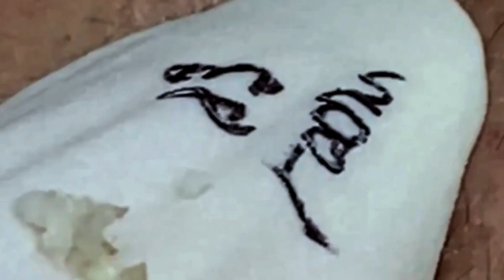Chill Your life with Luu Linh Spa #9957